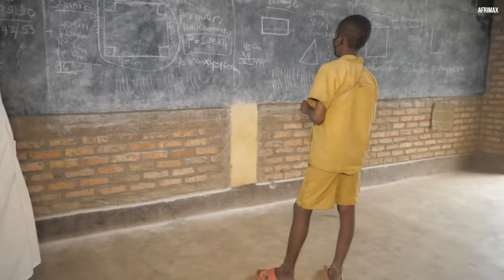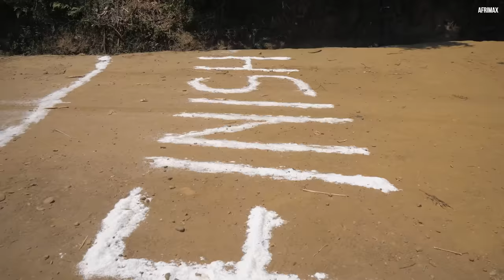MEET THE CHUKUDU : Racing Wooden Scooters in Africa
This Is The Story Of CHUKUDU ( Racing Wooden Scooters in Africa )

Note: Original Video created in Kinyarwanda by Afrimax Ltd which means we own its right 100% as long as we are the one who produced the original one and this is English Version Please subscribe for more Afrimax English Videos